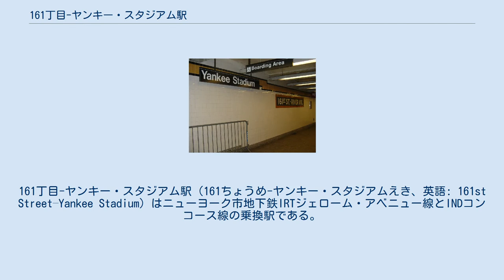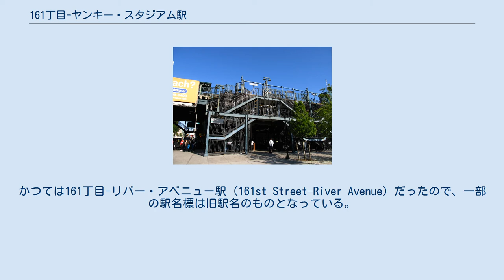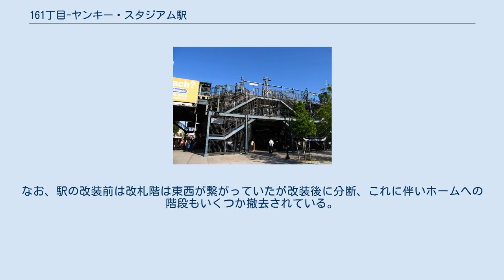161丁目-ヤンキー・スタジアム駅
IRTジェローム・アベニュー線の鉄道駅
161丁目-ヤンキー・スタジアム駅（161ちょうめ-ヤンキー・スタジアムえき、英語: 161st Street–Yankee Stadium）はニューヨーク市地下鉄IRTジェローム・アベニュー線とINDコンコース線の乗換駅である。
ブルックリン区ハイブリッジとコンコースに掛かるリバー・アベニューと東161丁目の交差点に位置し、4系統が終日、B系統がラッシュ時のみ、D系統がラッシュ時混雑方向を除く終日停車する。
 なお、当駅の2015年の乗降客数（IRT・IND両駅の合計）は892万2188人であり、ブロンクス区内にあるニューヨーク市地下鉄の39駅の中で最も乗降客数の多い駅となっている。
また、ブロンクス区内の乗換駅2駅の内の1駅である（もう1駅は149丁目-グランド・コンコース駅）。
 当駅はADAに準拠しており、全てのホームにエレベーターでアクセスすることが可能である。
 駅はニューヨーク・ヤンキース（野球）とニューヨーク・シティFC（サッカー）の本拠地であるヤンキー・スタジアムに隣接しており、試合日ともなると多数の観客で溢れ返る。
また、東へ向かうとブロンクス郡裁判所や政府機関、ショッピング地区などが立ち並ぶ。
また、8ブロック先にはメトロノース鉄道ハドソン線のヤンキース-東153丁目駅があり、徒歩10分程度で乗換が可能である。
 IRTジェローム・アベニュー線の161丁目-ヤンキー・スタジアム駅は緩行線2線と使用されていない急行線1線、相対式ホーム2面を有した2面3線の駅である。
なお、駅は他のIRTの駅よりもホームが長くなっているが、これはヤンキー・スタジアムでの試合日に殺到する観客を捌くためで臨時の出入口も設けられている。
 現在は廃止されたIRT9番街線は当駅の北側、162丁目付近でIRTジェローム・アベニュー線に合流していた。
なお、IRT9番街線との分岐地点は完全には撤去されておらず、4系統の車内から見ることができる。
 INDコンコース線の161丁目-ヤンキー・スタジアム駅は緩行線2線と急行線1線、相対式ホーム2面を有した2面3線の地下駅である。
かつては161丁目-リバー・アベニュー駅 (161st Street–River Avenue) だったので、一部の駅名標は旧駅名のものとなっている。
 中央の急行線はラッシュ時混雑方向へ向かう急行D系統が通過する。
また、ヤンキー・スタジアムでの試合日には北行の当駅止まりの臨時列車が運行されることがある。
ただし、この臨時列車は当駅では南行緩行線への折り返しが配線の都合上不可能なため北隣の167丁目駅の北側にある留置線まで回送後、そこで折り返しを行う。
 終日開いている改札口は駅の西端、リバー・サイドと東161丁目の交差点にあり交差点東西の161丁目中央へと出ることができる。
反対の東端には一部時間帯のみ開いている改札口があり、こちらはウォルトン・アベニューと東161丁目の交差点付近へとでることができる。
なお、駅の改装前は改札階は東西が繋がっていたが改装後に分断、これに伴いホームへの階段もいくつか撤去されている。